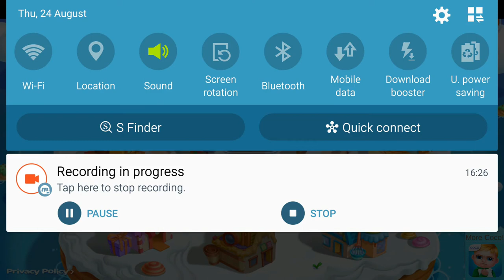Real Cake Maker 3D - Learn how to make cakes - Fun Baby Play & Learn Cake Cooking Colors Kids Game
Real Cake Maker 3D - Learn how to make cakes - Fun Baby Play & Learn Cake Cooking Colors Kids Game By  TabTale.

Fun Baby Kids Games. Kid Games in Android and iOs. Learning  videos for Kids in Google Play Store and iTunes. Here is only Toddlers & Babies Game Play Video for you.

Other Popular video of BabyKids ToyReview